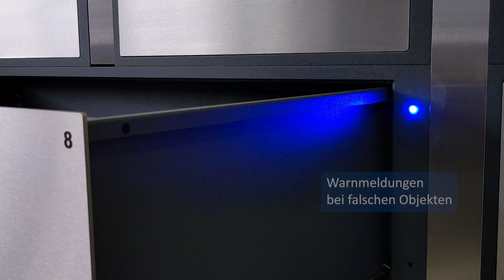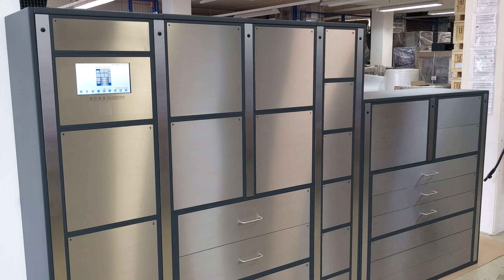ecos storage - Fachanlagen für Lagerverwaltung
Mit intelligenten Objektverwaltungsanlagen von ecos können Sie auch schwere oder großformatige Objekte sicher und nachvollziehbar verwalten.
Unsere elektronischen Sprungdrawer sind speziell auf die Aufbewahrung wuchtiger Lagermaterialien ausgelegt: Handliche Griffe ermöglichen eine komfortable Nutzung bei Öffnen und Schließen des Fachs, RGB-LEDs signalisieren den Status der drawer auch in geschlossenem Zustand. Die RFID-Erkennung in jedem Fach dokumentiert alle Objektbewegungen lückenlos.